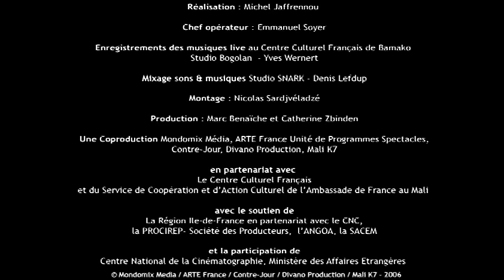Habib Koité - Fatma - clip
Clip réalisé et enregistré par Michel Jaffrenou (pour Mondomix)